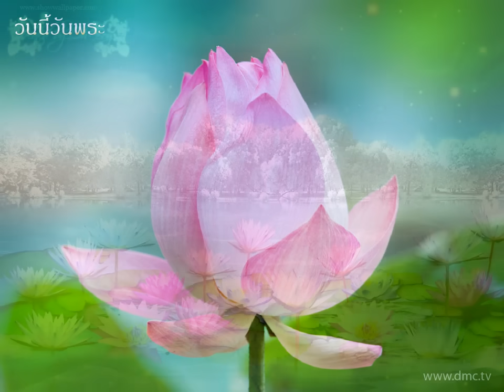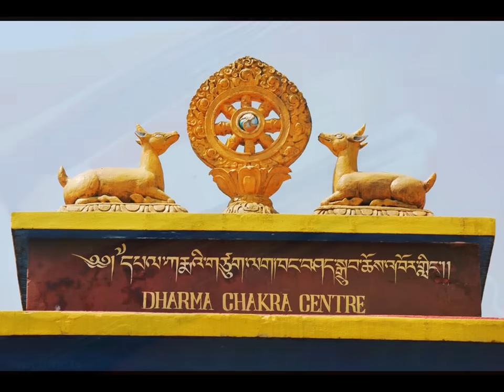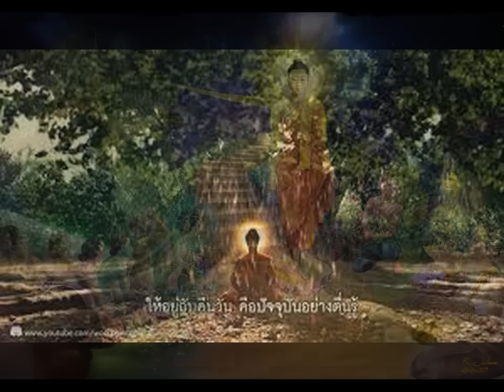ดนตรีบรรเลงเพื่อทำสมาธิและปฏิบัติธรรม Buddha Spa Music Vol 1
วัดญาณเวศกวัน 10 หมู่ที่ 3 (หลังพุทธมณฑล) ถ.พุทธมณฑลสาย 4 ต.บางกระทึก อ.สามพราน จ.นครปฐม 73210•โทรศัพท์ 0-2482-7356